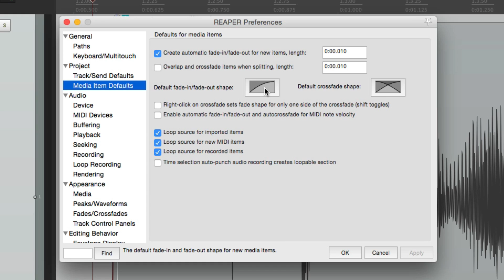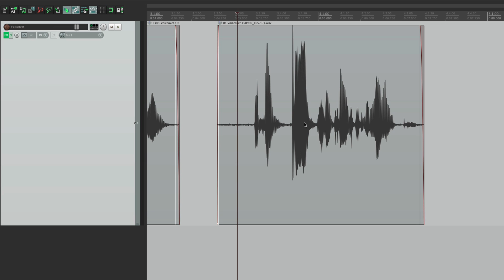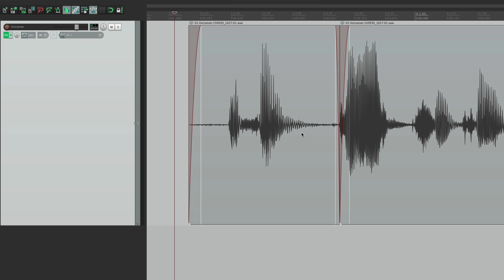Removing Clicks & Pops in REAPER